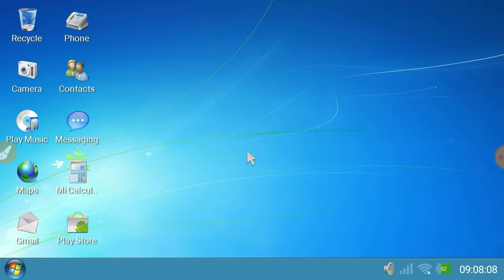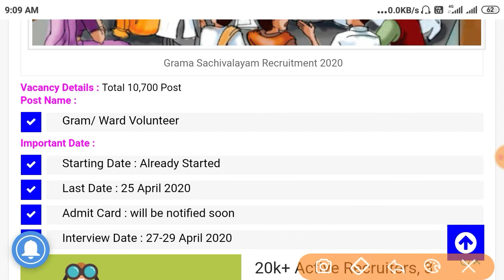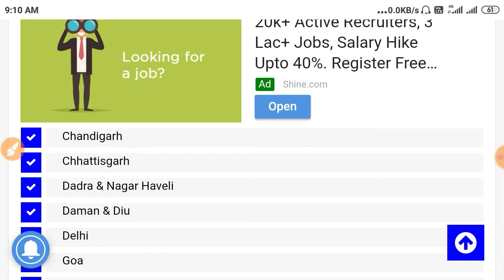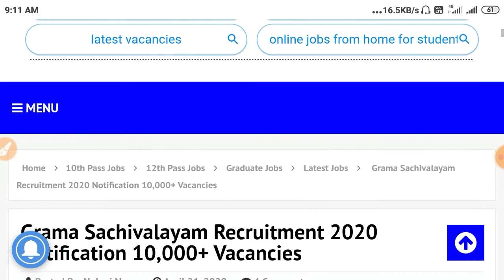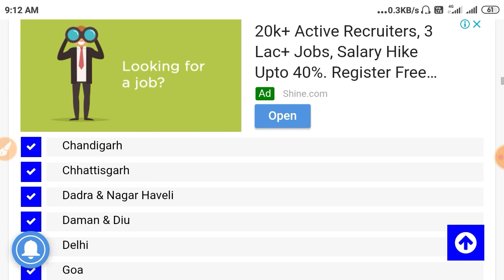West Bengal Government job vacancy news ll Emergency volunteer recruitment in West Bengal 2020 ll 20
West Bengal Government job vacancy news ll Emergency volunteer recruitment in West Bengal 2020 ll 2020 Official Notification

𝑵𝑬𝑾 𝑽𝑰𝑫𝑬𝑶 𝑷𝑹𝑬𝑺𝑬𝑵𝑻 𝑩𝒀#𝑻𝑬𝑪𝑯𝑵𝑰𝑪𝑨𝑳_𝑺𝑻_𝑩𝑶𝒀𝑺 𝑵𝒆𝒘 𝑺𝒂𝒏𝒕𝒉𝒂𝒍𝒊 𝑻𝒓𝒂𝒅𝒊𝒕𝒊𝒐𝒏𝒂𝒍 𝑨𝒍𝒃𝒖𝒎 𝑺𝒐𝒏𝒈 2020||𝑴𝑹_𝑴𝑨𝑯𝑬𝑵𝑫𝑹𝑨_𝑴𝑼𝑹𝑴𝑼

New Santali Traditional Album Song2020.
New Santali Traditional Video.
Santhali Traditional Video Song 2020.
New Santali Traditional Song2020.

𝑪𝑹𝑬𝑫𝑰𝑻 𝑺𝑶𝑵𝑮

►Title :-

►UPLODED BY :- 𝓜𝓪𝓱𝓮𝓷𝓭𝓻𝓪 𝓜𝓾𝓻𝓶𝓾

►Label / Company :- 𝓢𝓪𝓷𝓽𝓪𝓵𝓲 𝓝𝓪𝓰𝓪𝓶 𝓐𝓷𝓭 𝓣𝓮𝓬𝓱𝓷𝓲𝓬𝓪𝓵 𝓢𝓽 𝓑𝓸𝔂𝓼

Copy right disclaimer under section 107 of the copyright act 1976 , allowance is made for"fair use" for purposes such as criticism, comment, news reporting teaching, scholarship , and research fair use is a permitted by copyright statute that might other wise be in fringing .Non-profit , educational or personal use tips the balance in fovor of fair use.

►Tnks For Watching our channel.